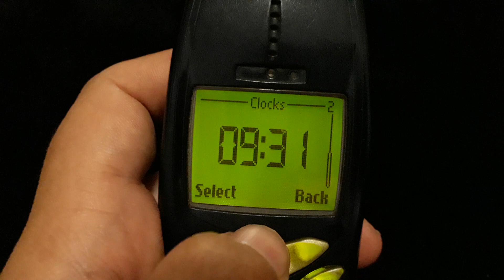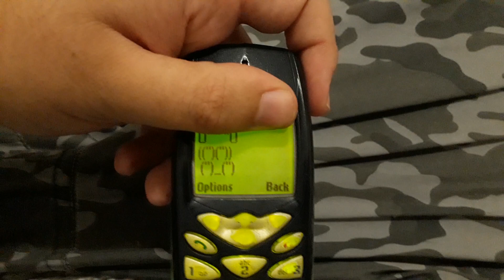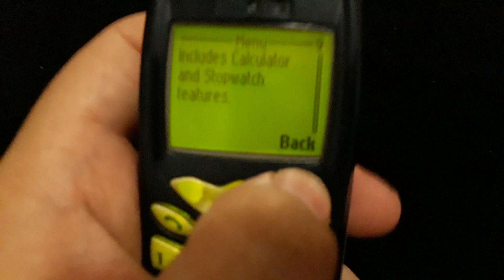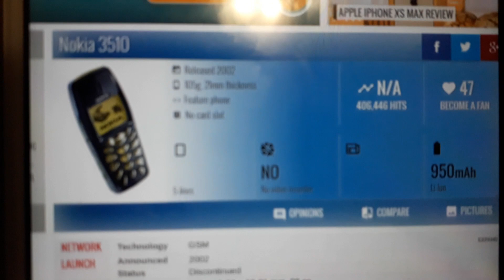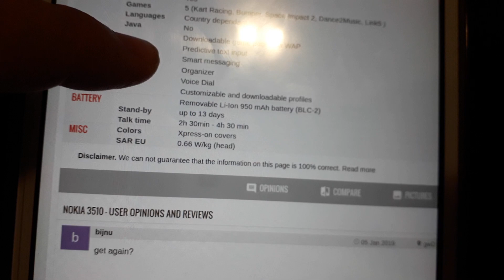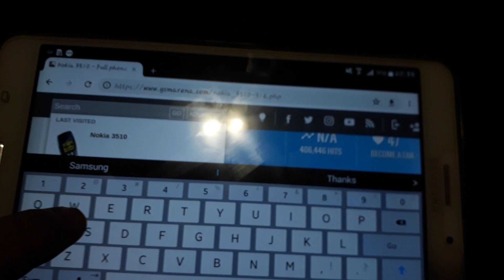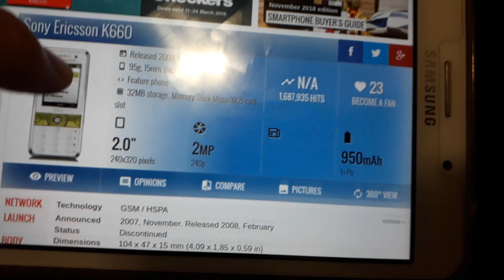Nokia 3510 part 2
My First Phone, I got it in 2007 or 2008 and it's a 2002 phone